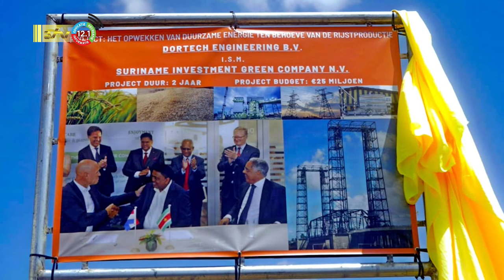22 10 2022 Korte berichten: backtrack; Visserijsector; Padiekaf